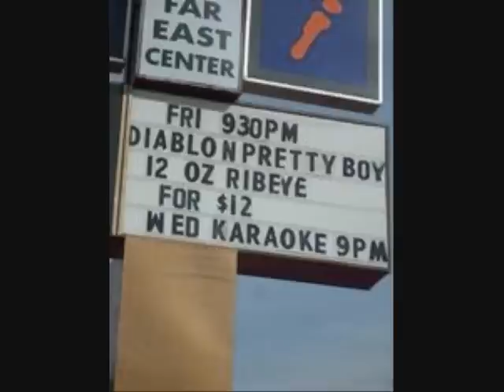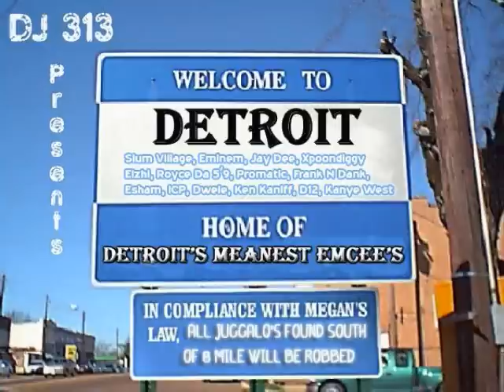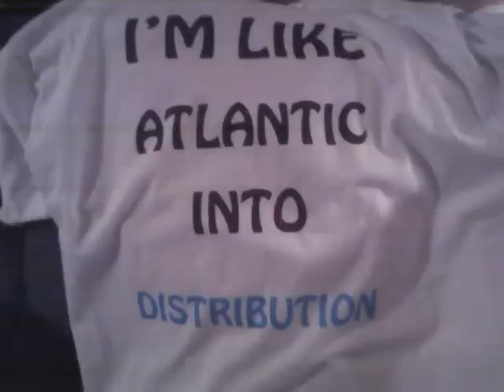chill n laid back new single comin soon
this some i threw 2gether lol jus to put the new single up here n give yall a taste of whats comin. i aint no computer guy but listen n youll see im a rapper. cap n diamond what up doe yo detroit soldier in here